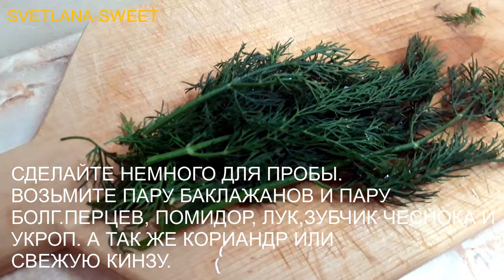НОВЫЙ РЕЦЕПТ ПРИГОТОВЛЕНИЯ БАКЛАЖАНОВ. Не жирно.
Отличная закуска из баклажанов.Готовить легко и не понадобится много растительного масла для приготовления такого блюда.
Лайк, Коммент, а так же Репост - это Ваша благодарность за мой труд.

Создатель канала является автором данного ролика.